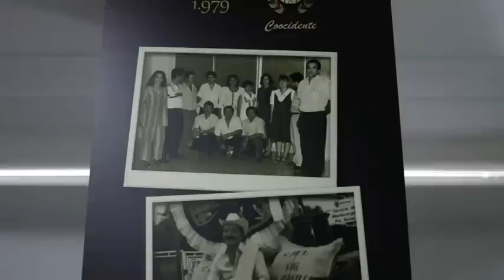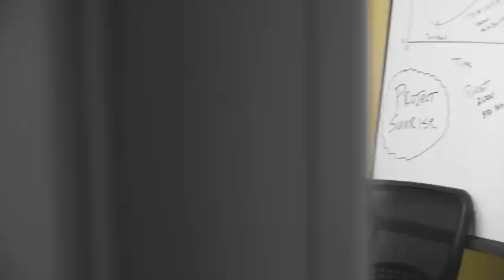The Return to Huila